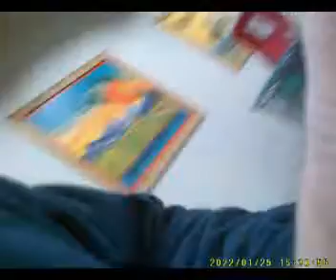at spout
buying supplies at sprout